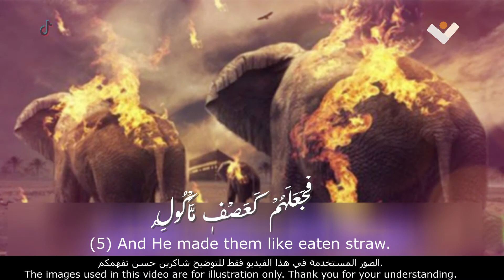سورة الفيل - سلمان العتيبي | Surat Al Fil - Salman Al Otaibi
استمتع بالتلاوات القرآنية بدون اعلانات,,
Enjoy Quranic recitations without ads,

قناة متخصصة في تلاوات كاملة ... فأسعدونا بنشركم للخير.
A channel specializing in complete recitations... So we are happy to spread you good news.

مقترحات...
حالات قران كريم,
حالات قران يوم الجمعه
حالات قران عن الموت,
حالات قران واتس,
حالات قران عن الضيق,
حالات قران عن الصبر,
حالات قران قصيره,
حالات قران حزينه,
حالات قران يبكي,
حالات قران ياسر الدوسري,
اجمل حالات قران يوم الجمعه,
حالات واتس قران ياسر الدوسري,
قران يوم الجمعة حالات واتس,
حالات واتساب قران يوم الجمعه,
حالات واتس قران كريم يوم الجمعه,
حالات واتس قران يريح القلب,
حالات واتس اب قران ياسر الدوسري,
حالات قران ورد,
حالات قران وبشر الصابرين,
حالات قران وديع اليمني,
حالات واتس قران,
حالات واتس قران وجاءت سكرة الموت,
حالات واتس قران وديع اليمني,
حالات واتس قران واصبر,
حالات قران هزاع البلوشي,
حالات واتس قران هزاع البلوشي,
حالات واتس اب قران هزاع البلوشي,
حالات قران بصوت هزاع البلوشي,
حالات واتس قران هادئة,
حالات واتساب قران بصوت هزاع البلوشي,
حالات واتساب قران كريم هزاع البلوشي,
حالات واتس قران هزاع,
حالات قران نهار الجمعه,
راحة نفسية قران حالات واتس,
حالات واتس قران ناصر القطامي,
حالات واتس اب قران ولقد نعلم,
حالات واتس قران الم نشرح,
حالات واتس قران بصوت ناصر القطامي,
حالات واتس قران كريم ناصر القطامي,
حالات واتساب قران نهار الجمعه,
حالات واتس قران نون,
نشيد قران حالات,
حالات قران موت,
حالات قران ماهر,
حالات قران منصور السالمي,
حالات قران ماهر المعيقلي,
حالات قران مبكيه,
حالات قران مؤثره,
حالات قران محمد اللحيدان,
حالات قران منظر طبيعي,
حالات واتس قران ماهر المعيقلي,
حالات قران للواتس اب,
حالات قرآن للواتس,
حالات قران للموت,
حالات واتس قران للميت,
حالات واتس قران قل لن يصيبنا,
حالات واتس قران ليوم الجمعه,
حالات واتس قران للمريض,
حالات واتس قران للضيق,
حالات قران كريم بصوت جميل جدا جدا,
اجمل حالات قران كريم,
حالات واتس قران كريم,
حالات واتس قران كريم حزين,
حالات واتس قران كريم عبد الباسط,
حالات واتس قران كريم عن الموت,
حالات قران قبل النوم,
قران قصير حالات واتس,
حالات واتس قراءة قران,
اجمل قراءة قران حالات واتس,
حالات واتس قران قصيره,
حالات قران حالات قران,
حالات واتس قصص قران,
حالات واتس اب قران قصيره,
فيديوهات قران حالات واتس,
حالات واتس دينيه قران فارس عباد,
مقاطع فيديو قران حالات واتس,
حالات فيس بوك قران,
حالات واتساب قران فارس عباد,
حالات فيس قران,
حالات واتس قران غسان الشوربجي,
حالات قران عبد الباسط,
حالات قران عن الحزن,
حالات قران عن الجمعه,
حالات قران عن الفرج,
حالات قران عن الحب,
حالات قران عن الصباح,
حالات واتس قران بصوت طفل,
حالات قران صباح,
حالات قران صبر,
حالات قران صوت جميل,
اجمل صوت قران حالات واتس,
حالات واتس قران صوت جميل,
حالات واتس قران اسلام صبحي,
اجمل صوت قران حالات واتس اب,
حالات واتس قران صباح الخير,
حالات قران اسلام صبحي,
حالات واتس قران شميم,
حالات قران سورة مريم,
سور قران حالات واتس,
حالات واتس قران سعد الغامدي,
حالات واتس قران سوره الكهف,
حالات واتس قرانعمير ارح سمعك,
حالات واتس قران سلمان العتيبي,
حالات قران رعد الكردي,
حالات واتس قران رعد الكردي,
حالات واتس قران بصوت رائع,
حالات واتس قران روعه,
حالات واتس قران كريم رعد الكردي,
حالات قران دينيه,
حالات قران دعاء,
حالات واتس قران دعاء,
دعاء قران حالات واتس اب
حالات واتساب مقاطع انستقرام

علامات الهاشتاق العامة - الأكثر استخذاما .